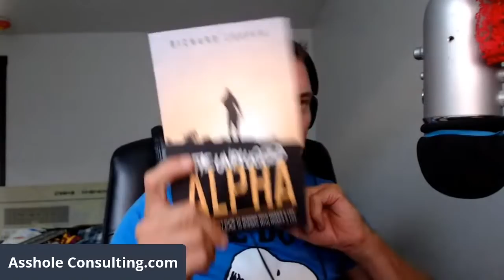How to Stop Being Desperate With Women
Unplugged Alpha